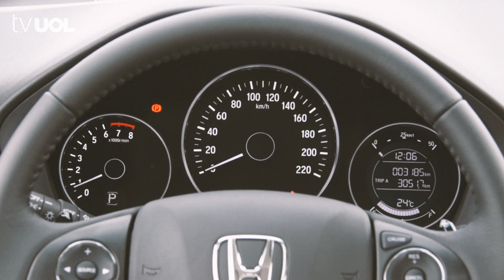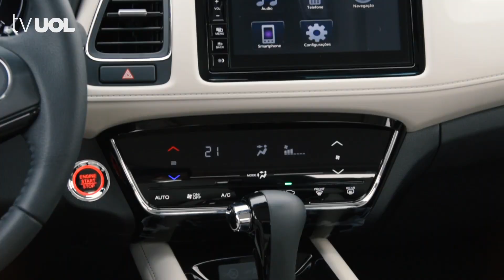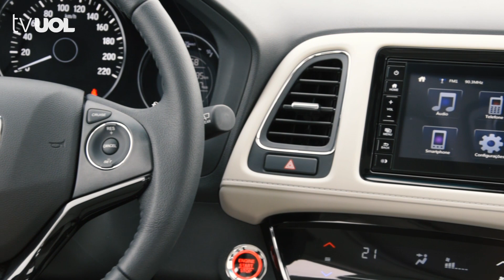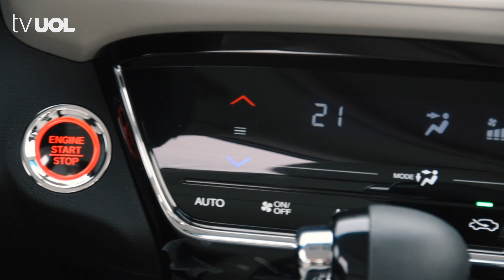SAIBA COMO FICOU O HONDA HR-V COM MOTOR TURBO | AVALIAÇÃO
Demorou, mas a Honda fez seu movimento em direção à tendência de SUVs compactos com motor turbo. A linha 2020 do Honda HR-V finalmente estreia nas lojas trazendo o motor sobrealimentado em uma configuração, a Touring, mais completa.

Questão é o preço: R$ 139.990 -- famoso R$ 140 mil --, que é valor de SUVs de porte maior? UOL Carros mostra todos os detalhes do novo modelo para ajudar a definir a resposta para a grande pergunta.

Vale cobrar o preço de modelos como Jeep Compass e Hyundai New Tucson? Será que mesmo que o HR-V turbinado vakle tudo isso?

FICHA TÉCNICA
Honda HR-V Touring 2020
Motor: 1.5 16V, DOHC, VVT-I, turbo, gasolina, injeção direta e intercooler
Potência: 173 cavalos a 5.500 rpm
Torque: 22,4 kgfm, de 1.700 a 5.500 rpm
Dimensões: 4,329 (comprimento), 2,61 m (entre-eixos), 1,60 m (altura)
Tanque: 51 litros
Peso: 1.300 kg
Porta-malas: 437 litros até EXL; 393 l no Touring
Preço: R$ 139.900
Seguro: R$ 5.600
Cinco estrelas de Latin NCAP